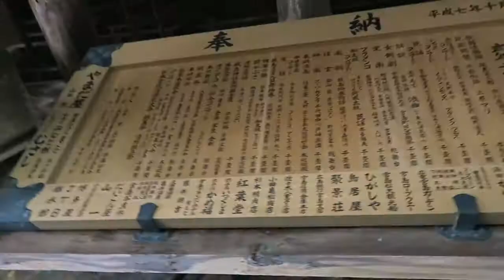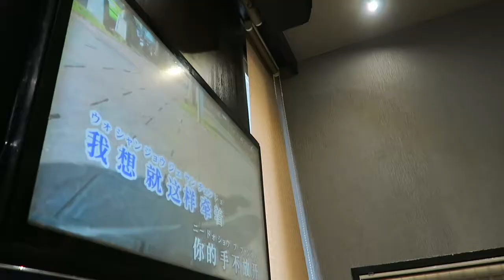Goodbye Japan (The Final Adventure Vlog)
It's hard to believe that my time in Japan has come to an end. It all happened so fast, but I will never forget how amazing it was. I will be uploading new covers as soon as possible :)